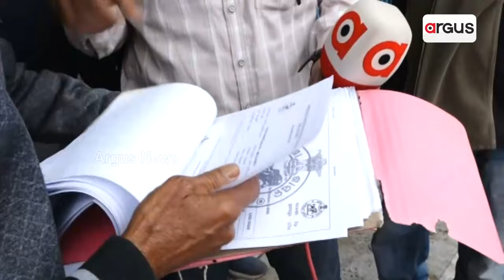ବିଜେଡି ସରକାର ବିରୋଧରେ ଚାଷୀଙ୍କ ହଲ୍ଲାବୋଲ || Farmers Problem || Odisha Govt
ବିଜେଡି ସରକାର ବିରୋଧରେ ଚାଷୀଙ୍କ ହଲ୍ଲାବୋଲ । ପାଣି ପଞ୍ଚାୟତ ପକ୍ଷରେ ମିଛ ସରକାରୀ ପ୍ରଚାରର ଖୋଲୁଛନ୍ତି ପୋଲ । ବାଲେଶ୍ବରରେ ସରକାରୀ ଅଧିକାରୀଙ୍କୁ ଆଇନା ଦେଖାଇଲେ ଚାଷୀ ।